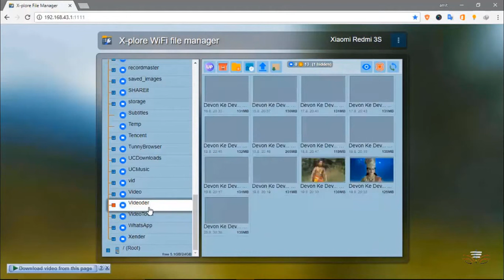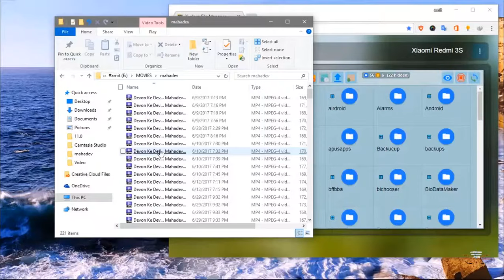data transfer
file transfer kare dugni raftar se bina wire